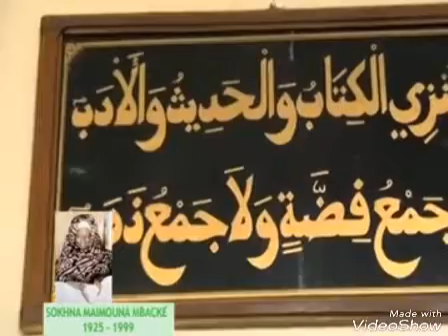Sokhna maimounatou mbacke